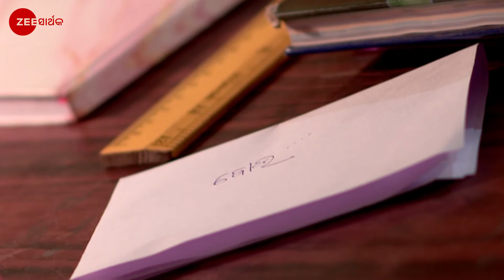Bijayinee - Odia TV Serial - Full EP 80 - Zee Sarthak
Indrajit tells Sambhav that he is worried about getting exposed by Durga. Biswajeet sees a nightmare about Anubha. Later, the doctor informs Biswajeetâ€™s family about his health.

Show Name : Bijayinee
Producer/Star Cast : Sagar Mohanty, Badal Mohanty,
Episode No : 80

The show revolves around Stuti, an MLA, who attempts to help Durga’s daughters, Devi and Radhika, take revenge against Indrajit. Will they succeed in their mission?